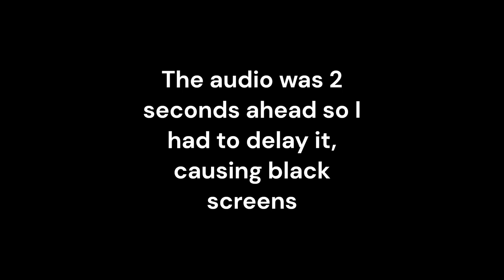The Great Chicken War! (SkyBlade SMP ep 1)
People in this video:
BloodRichGaming